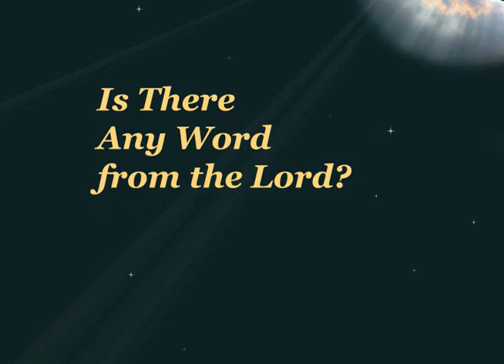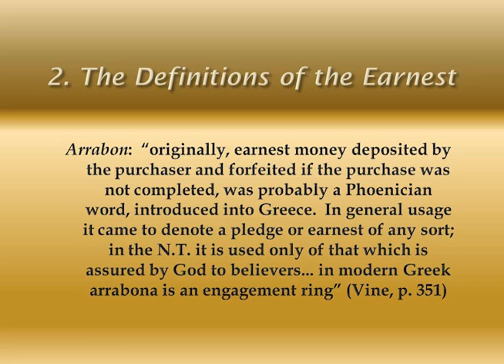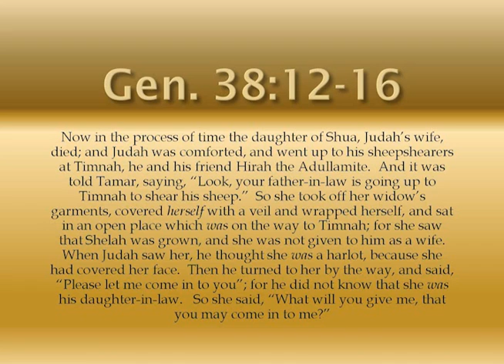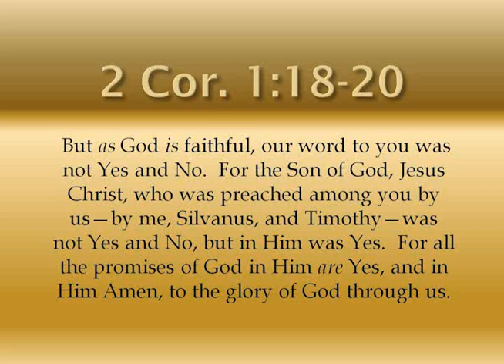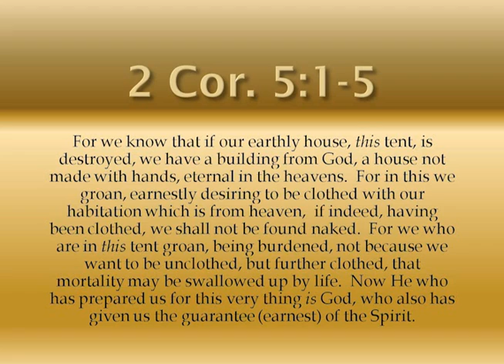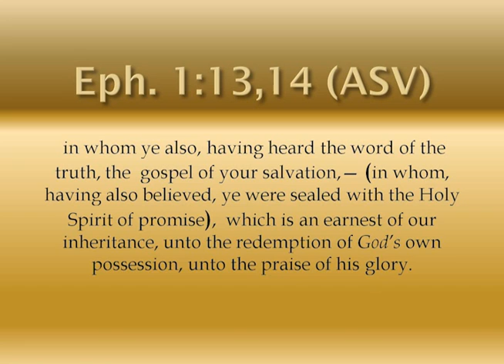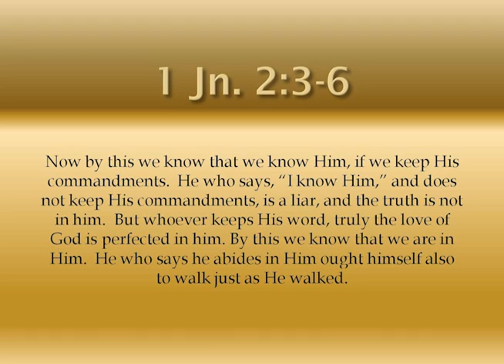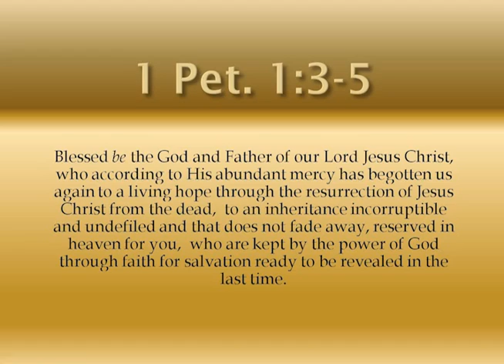The Earnest of The Holy Spirit